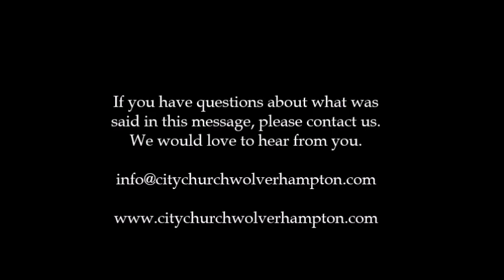James 3 (2v1-13) | 7 May 2023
James continues to build upon this idea that mature, healthy faith involves the whole man - heart, soul, mind, and strength. It is much more than a set of ideas that we affirm as factually true. This Sunday, he reminds us that God doesn’t play favourites and neither should we. Because the way we act towards others actually reveals what we truly believe about who God is and how we would like him to treat us.